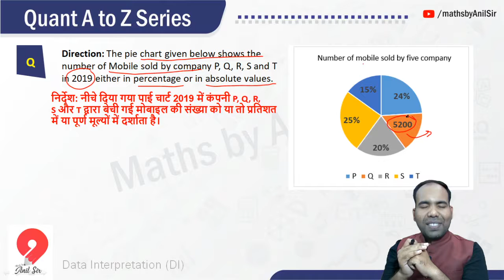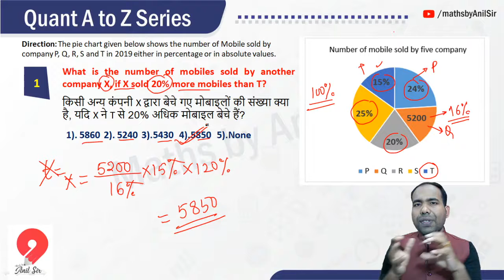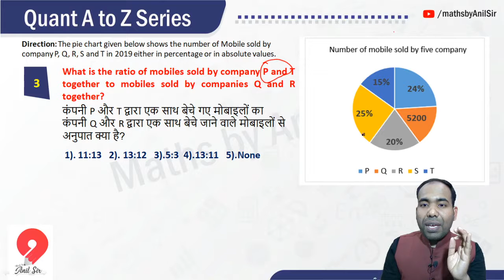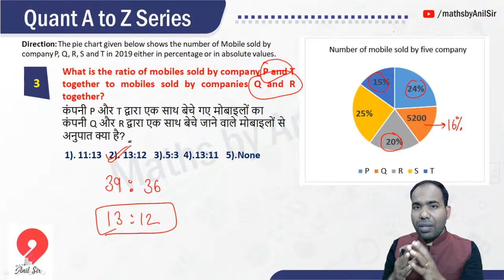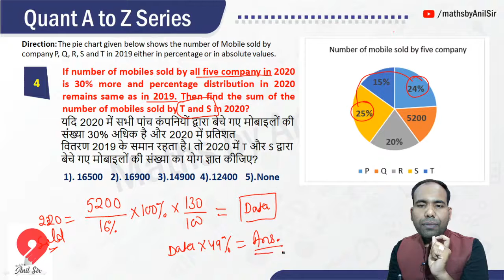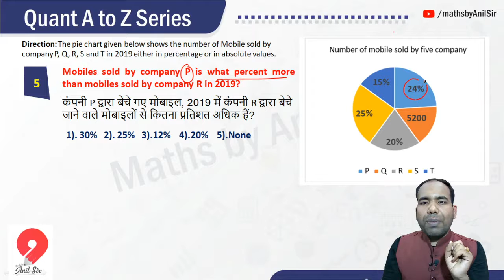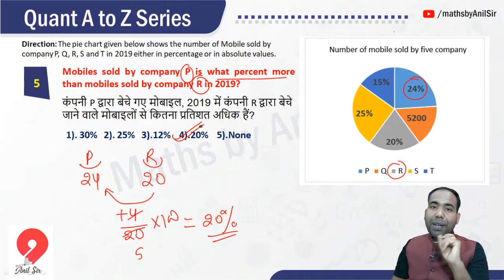#3 | Pie Chart (DI) by Anil Sir | Quant A to Z Series